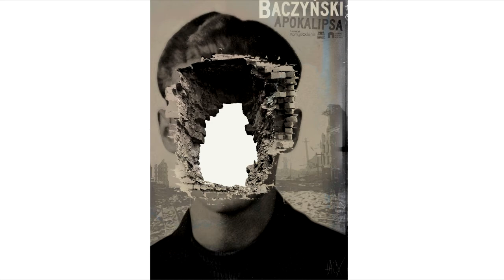Baczyński. Apokalipsa - trailer 1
Scenariusz i reżyseria: Magdalena Olszewska
Produkcja: Fundacja Pomysłodalnia
Muzyka: Bartosz Hervy
Wizualizacje: Łukasz Boros
Obsada: Edyta Janusz-Ehrlich
Elementy scenografii: Konstanty Kajtoch
Plakat: Jacek Staniszewski
Głosu użyczyli: Konstancja Martin, Patryk Bitel, Konstanty Kajtoch, Aleksander Kluza, Alessandro Kollar
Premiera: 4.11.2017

Spektakl jest muzyczną opowieścią o matce i synu, którymi targają różne emocje, warunkowane pięknem
i okrucieństwem życia w czasach zagłady. To próba podsumowania twórczości Baczyńskiego przy równoczesnym przyglądaniu się jemu jako młodemu człowiekowi, który musiał podjąć najważniejszą decyzję w życiu. Uznany za życia za poetę wybitnego, Baczyński będzie dawał świadectwo pokolenia Kolumbów, wcielającego ideały w czynnej służbie ukochanemu krajowi. Spektakl pochyla się także nad interpretacjami w ocenie historii Powstania Warszawskiego, zrywu zmitologizowanego i do dzisiaj dotkliwie bolesnego.
W przestrzeń konfrontacji poglądów i emocji wprowadzać będą odbiorcę hermetyczne obrazy dźwięków i obrazów, ilustrujących przebogaty świat poezji Krzysztofa Kamila Baczyńskiego.

Edyta Janusz-Ehrlich - utytułowana aktorka Teatru Miniatura, która w tym roku obchodzi 10-lecie pracy artystycznej. Artystka od wielu lat podąża ścieżką artystycznych kreacji, zarówno muzycznych, jak i teatralnych, dając świadectwo swoim wszechstronnym umiejętnościom.
W 2007 r. ukończyła Akademię Teatralną im. A. Zelwerowicza w Warszawie na Wydziale Sztuki Lalkarskiej w Białymstoku. Z Teatrem Miniatura związana od 2006 roku. Można ją dzisiaj zobaczyć m.in. w spektaklach: „Turban mistrza Mansura”, „Kasieńka”, „Krzyżacy”, „Siedmiu krasnoludków”.

Magdalena Olszewska - polonistka, animatorka kultury, autorka scenariuszy do spektakli chóru kobiet Chórraa („Perfumeria Lady Makbet”, „Wszystkie kobiety Williama”, „Osiem scen z życia kobiety”), recenzentka teatralna, dziennikarka, prezes Fundacji Pomysłodalnia.

Bartosz Hervy - muzyk, producent, dj, członek zespołów Blindead, Hrv., RumoursAboutAngels, kompozytor muzyki teatralnej, m.in. do spektakli Sopockiego Teatru Tańca („2Twarze”, „Wild Project”, „Traktat o estetyce. Technika defektów i skaz”, „TRANSmisja”).

Łukasz Boros - grafik, animator, VJ, programista, artysta wizualny, projektant VR. Autor wizualizacji do spektakli teatralnych (m.in. „Vitruvianman” i „Hommagepour Chopin” Sopockiego Teatru Tańca, „Sen” Wojciecha Misiuro).

Jacek Staniszewski - malarz, grafik, muzyk, pedagog Akademii Sztuk Pięknych w Gdańsku.

Konstanty Kajtoch - licealista, miłośnik teatru, amator fotografii, „złota rączka”.

Spektakl dofinansowany ze środków Miasta Gdańska.